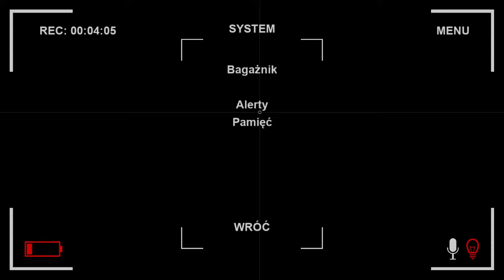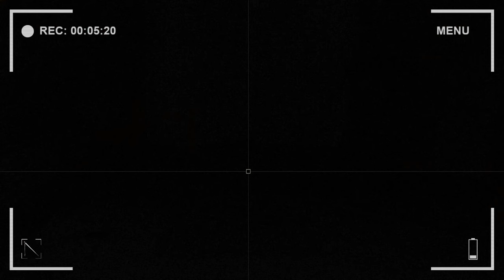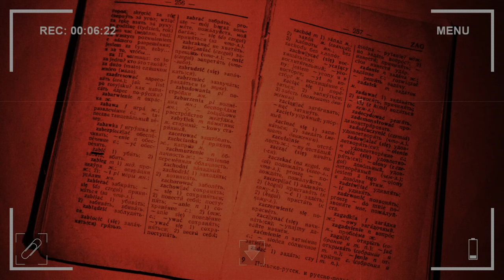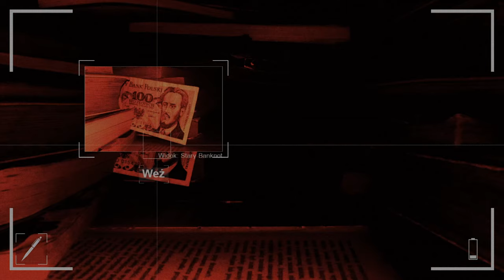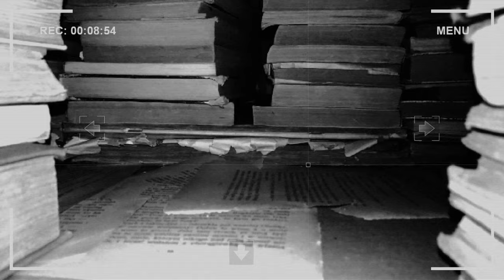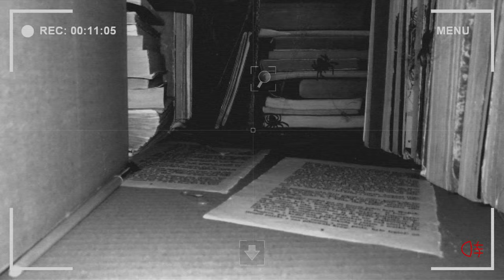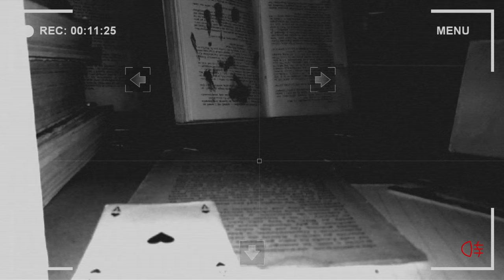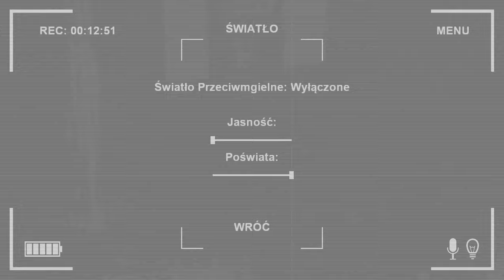[#1][🇵🇱] Darkness Under My Bed - LABIRYNT POD ŁÓŻKIEM!?